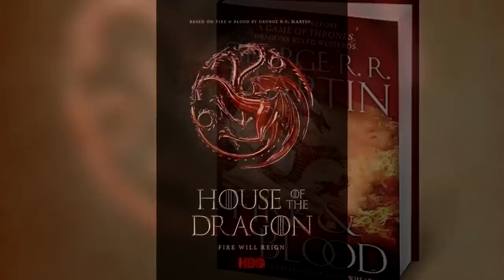¡Cancelada Precuela de GOT y Aprobada Nueva Serie Targaryen!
HBO cancela el spinoff de Bloodmoon protagonizada por Naomi Watts PERO aprueba una nueva serie de Game Of Thrones titulada House Of The Dragon. He aquí todo lo que sabemos al respecto.